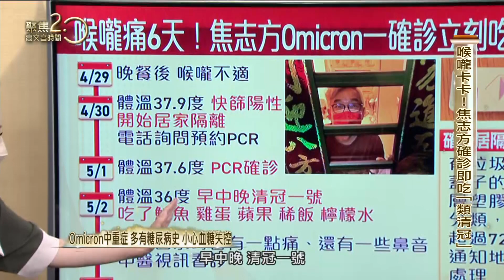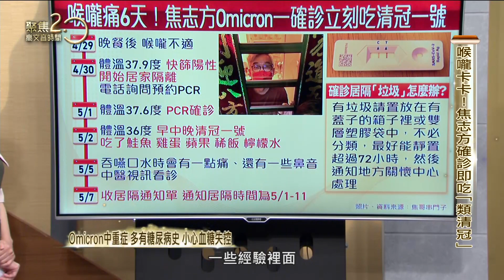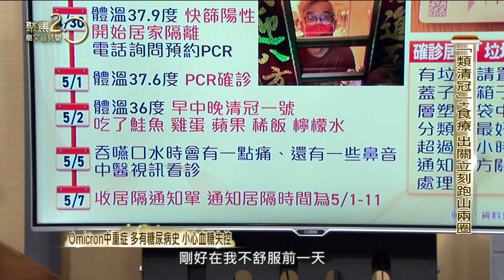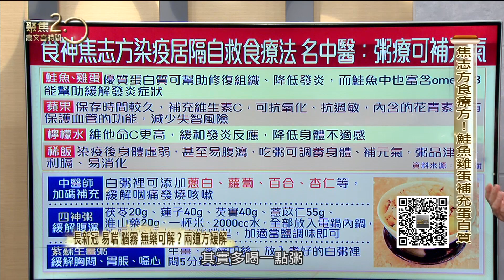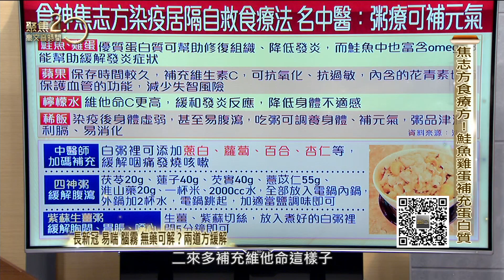食神焦志方確診居隔自救 名中醫：粥療可補元氣【聚焦2.0】第443集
食神焦志方確診康復出關！怎麼吃，能夠恢復更快？居隔期間食療方大公開，名中醫師加碼，推薦粥療方幫助恢復元氣！

來賓：
知名美食節目主持人 焦志方
中醫師 沈瑞斌

▶下載【聚焦2.0】APP：
iOS平台：